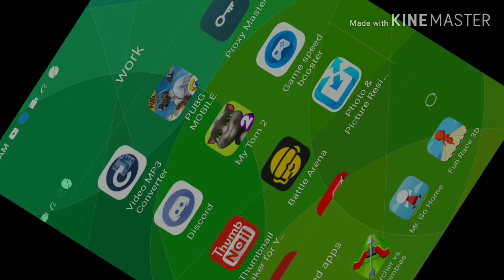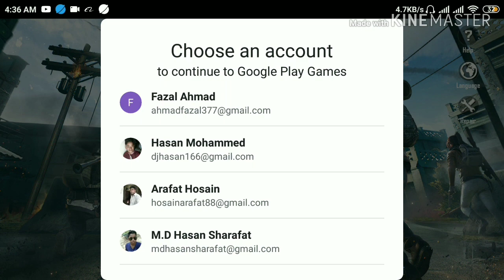PUBG MOBILE LAG PROBLEM SOLVED IN ANDROID || NO GFX TOOL || THE DEATH